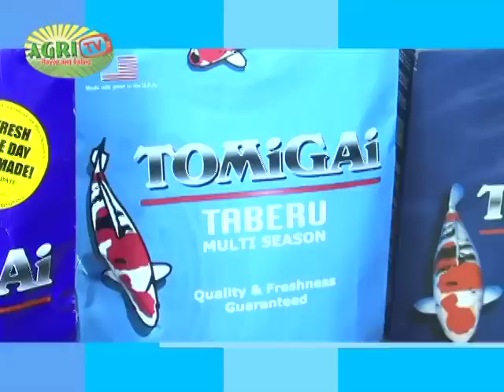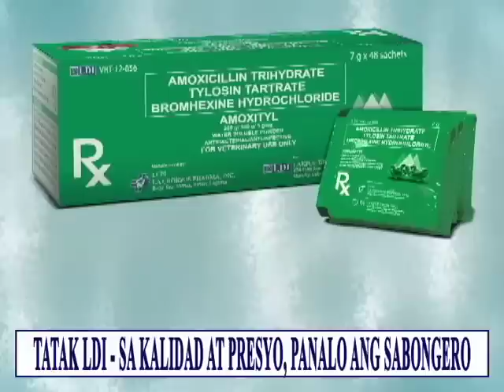AGRITV ep 30 oct 12, 2014